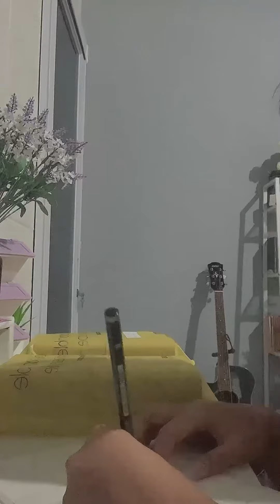50% asmr 50% tutorial on ‘how to pack books (eco friendly)’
hello, guys.

what i used:
- plain newsprint (dont use used newspaper, the ink will transfer🥲)
- corrugated paper (easier to use than cardboard)
- hemp rope
- cassava bag (or oxium polymailer)
- gummed tape (you need water to make it sticky)
- synthetic sticker (its waterproof)